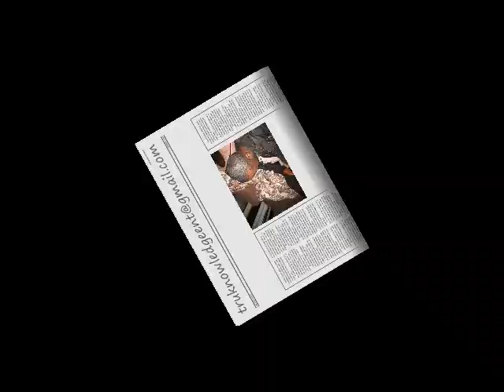BEDROCK RMX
INFAMOUS TK THE LIBERIAN INTERNATIONAL RECORDING ARTIST IS BACK AT IT AGAIN WITH "BEDROCK RMX"